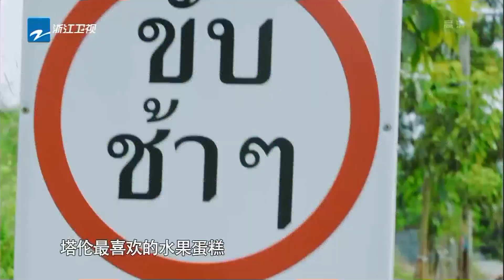米亚冬冬爬铁栏杆进影视城 路遇好心车夫送它们到达目的地《神奇伙伴在哪里》EP6 20181014 精彩花絮[浙江卫视官方HD]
《神奇伙伴在哪里》是浙江卫视推出的动物主观视角体验观察秀。两位萌萌哒小伙伴——机智聪明偶尔也会丢三落四的猩猩“米亚”，蠢萌可爱其实身怀绝技的斗牛犬“冬冬”，每周要完成三个任务。